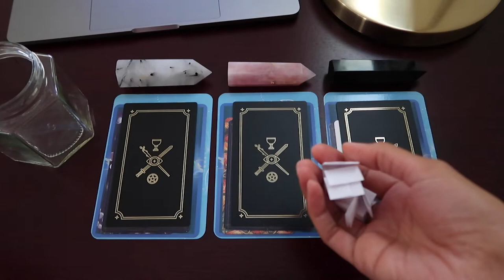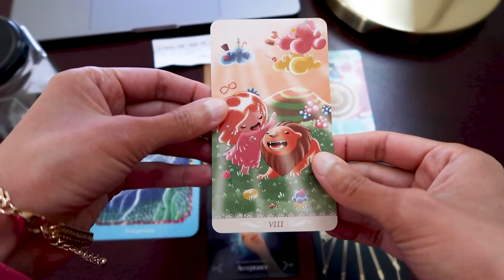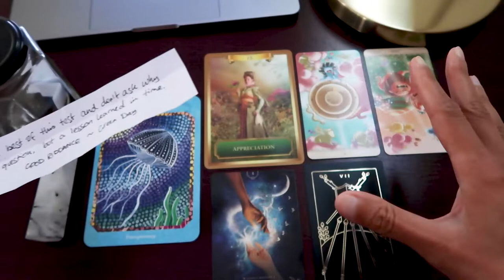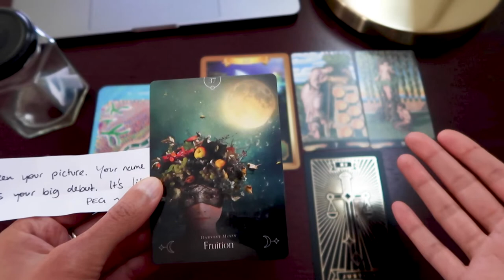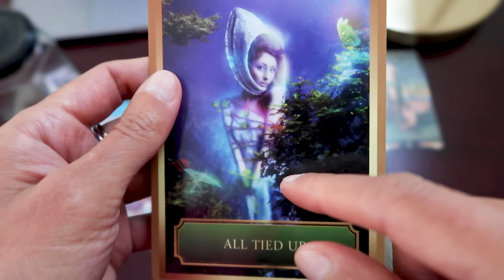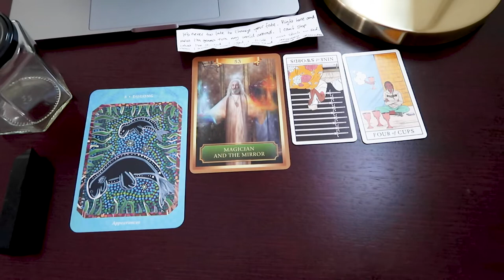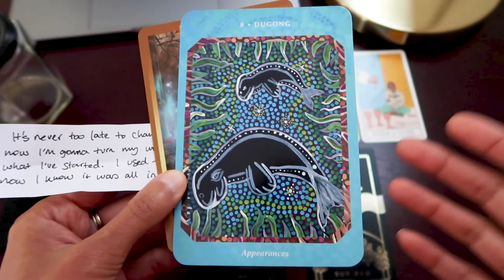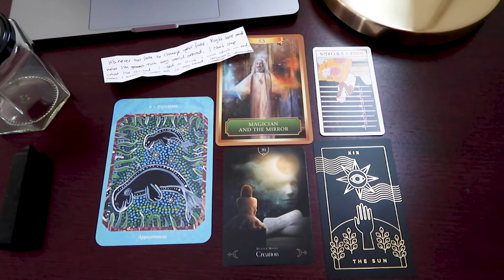PICK A CARD // The last of the song lyrics! ~ timeless reading ~